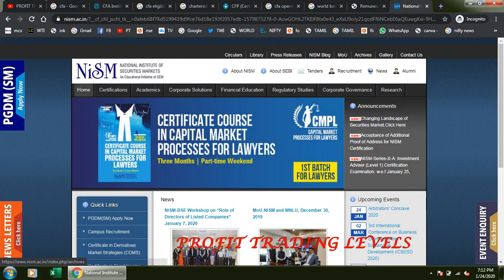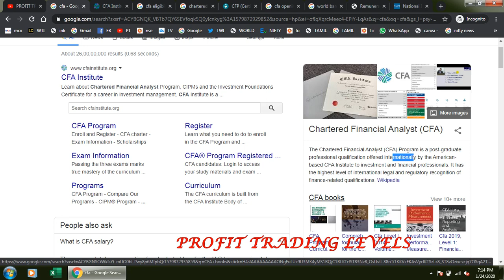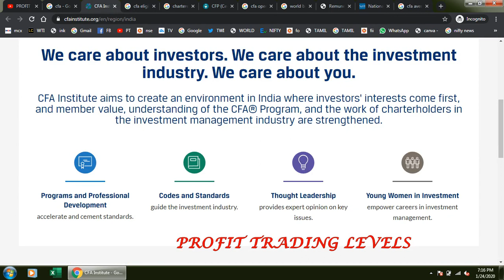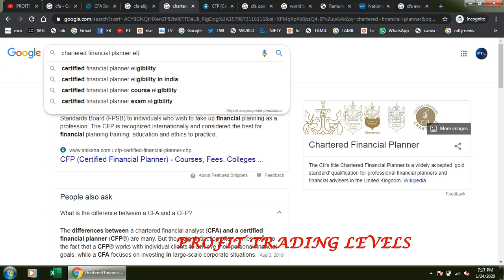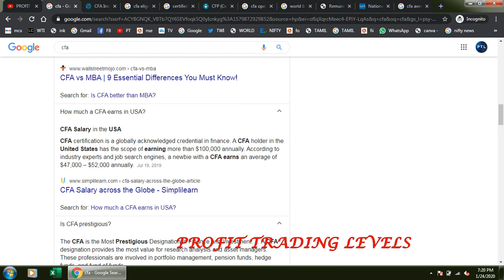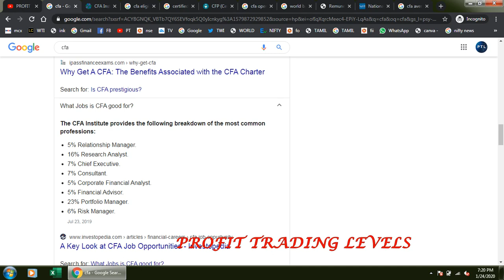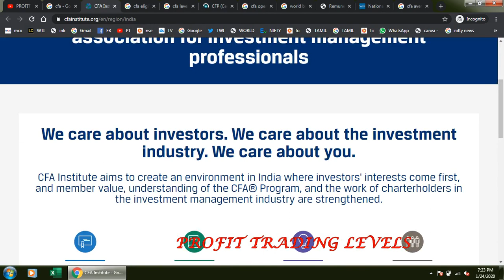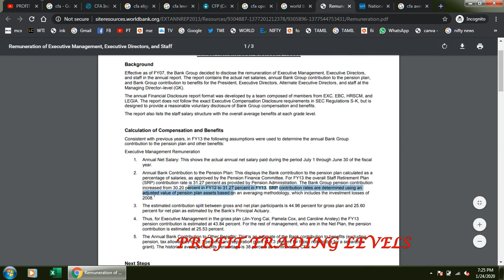WHAT IS CFA AND CFP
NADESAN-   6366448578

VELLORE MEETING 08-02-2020